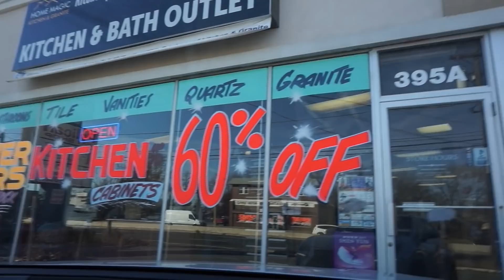DAY DATE WITH HUBBY! SHOPPING FOR KITCHEN CABINETS & NEW APPLIANCES! VLOGMAS 2018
FOLLOW ME FOR MORE @karissateixeira on INSTA

| NEW! GROVE FREE CLEANING OFFER HOLIDAY SCENTS! |

Grove Cleaning Caddy
Grove Walnut Scrubber Sponges

Free pack of Walnut Scrubbers

MY COFFEE TABLE

My FAUX STONE FIREPLACE panels

DINING ROOM CHAIRS

DINING ROOM CHANDELIER

MILA'S PLAYROOM KITCHEN

TUFTED BED

BEDROOM CHANDELIER

DYSON VACCUMM

My STEAM mop!

MICROFIBER CLOTHS

ALL NATURAL TEA TO SUIT NEEDS FOR ENERGY, WEIGHT LOSS ETC.

GET THE TOUGHEST STAINS & SMELLS OUT INSTANTLY!

vlogmas 2018 christmas time holiday season shopping shop with us new home decor kitchen cabinets home remodel new appliances date night day date husband and wife family time